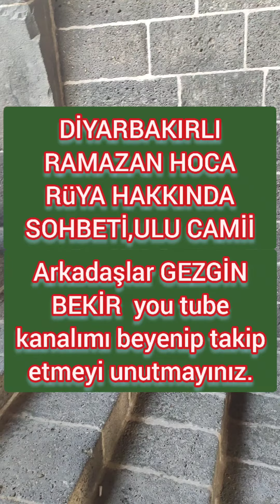DİYARBAKIRLI RAMAZAN HOCA RÜYA HAKKINDA SOHBETİ ULU CAMİ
Diyarbakırlı Ramazan hoca rüya hakkında sohbeti ulu cami.